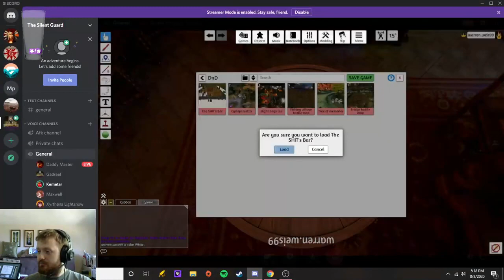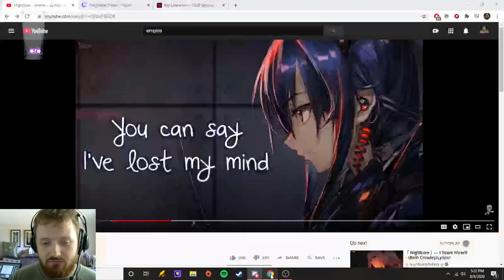TBA Ep 3 Life of the party pt 1